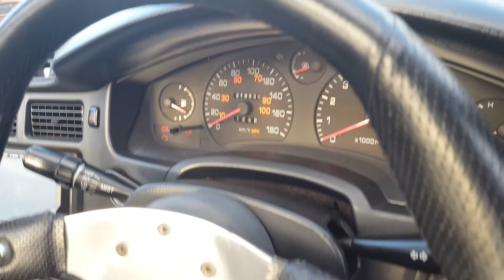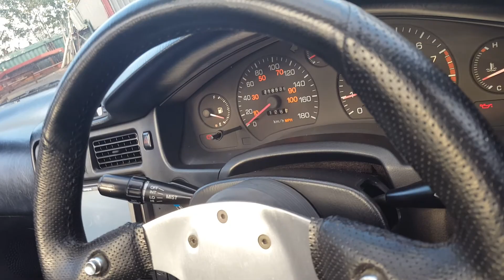TOYOTA MR2 MK2 TURBO REV 2 BREAKING